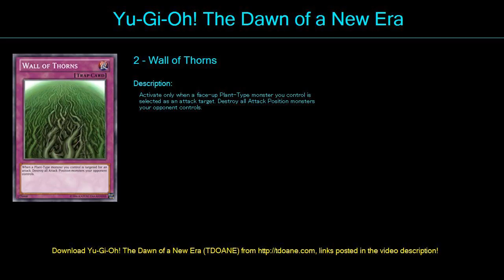Rose of Akiza Deck Profile April 2016